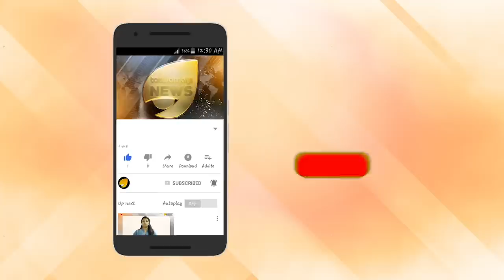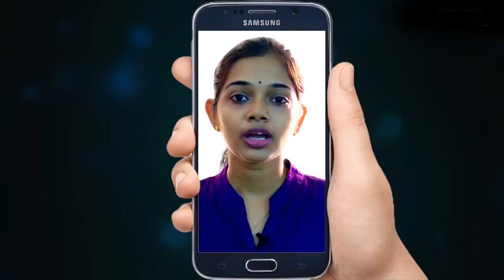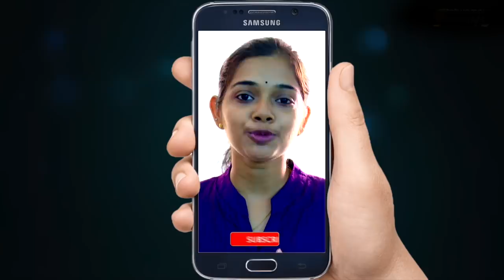ക്രിസ്ത്യാനികൾ സിപിഎം സംസ്ഥാന സെക്രട്ടറി ആയാൽ എന്ത് കുഴപ്പം?പിണറായി ബേബിയെ വെറുക്കുന്നു?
പിണറായി ബേബിയെ വെറുക്കുന്നു? ക്രിസ്ത്യാനികൾ സിപിഎം സംസ്ഥാന സെക്രട്ടറി ആയാൽ എന്ത് കുഴപ്പം? യച്ചൂരിയുടെ നിർദേശത്തെ തകർക്കുന്നത് എന്തിന്? പിണറായിപക്ഷ ന്യൂനപക്ഷ സ്നേഹം ഇരട്ടത്താപ്പോ?